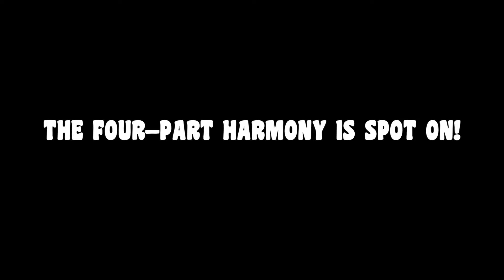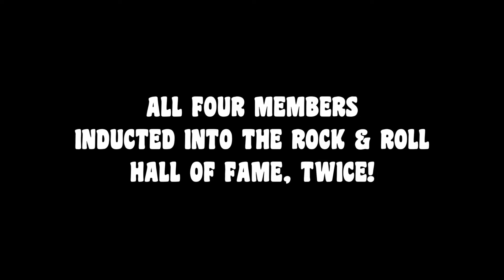CROSBY STILLS NASH & YOUNG PROMO VIDEO by Deja Vu Band from California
DEJA VU - CROSBY STILLS NASH & YOUNG “LIVE IN CONCERT”
The BRAND NEW “ROCK TRIBUTE SHOW” created by Gary Grantham and Rick Kanfer, former vice president of Legends in Concert and the Producer/GM/Personal Manager of many of the FIRST successful touring theater tribute shows (Elvis An American Musical, The Rat Pack Is Back, etc.)

Playing more than 20 of their biggest hits, these 4 LA musicians (and 3-piece sidemen) sound EXACTLY like the original records and have a great stage show with concert lighting and original video footage!  All the singing and the instrumentation is played LIVE!  Your audience won’t believe their ears!

This two-hour show will have you singing along to every song including Woodstock, Love The One Your With, Suite: Judy Blue Eyes, Our House, Carry On, Marrakesh Express, Ohio and many more!

“60’s and 70’s ROCK” tribute shows are the next BIG THING; the baby-boom demographic is available and ready, and knows all the music!!